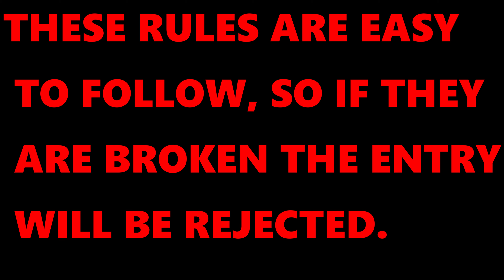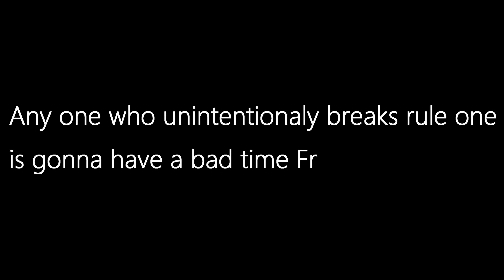Worthy Opponent Collab | Deadline August 14 (500 subs collab)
any questions I missed out on will be posted here or in the comments